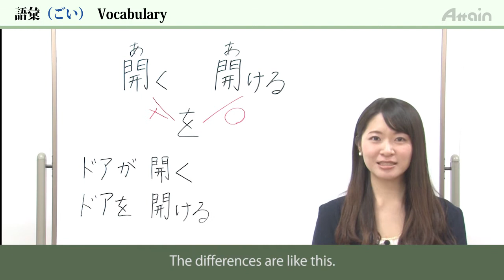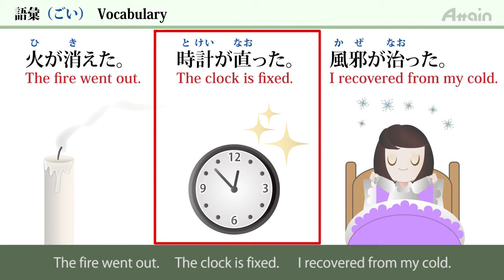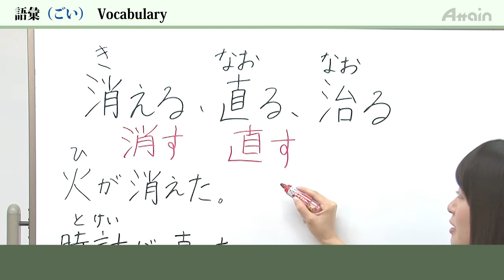JLPT N4 Lesson 6-1 Vocabulary「I am wondering what to buy for Miss Lee’s wedding present.」【日本語能力試験N4】